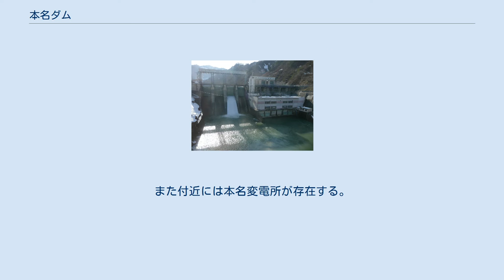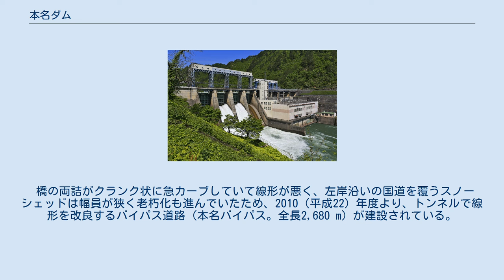本名ダム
金山町_(福島県)
本名ダム（ほんなダム）は、福島県大沼郡金山町大字本名当子ヶ原にある一級河川・阿賀野川水系只見川に建設されたダムである。
 日本発送電による「只見川筋水力開発計画概要」の一環として1952年（昭和27年）に着工、1954年（昭和29年）に竣工された。
 この「只見川筋水力開発計画概要」は、豪雪地帯で峡谷が多い急流河川である只見川に目をつけ、水力発電所を目的に1947年（昭和22年）に発表したものである。
只見川に階段状のダム式発電所を建設する計画で、これにより只見川・阿賀野川・伊南川・大津岐川の計23箇所にダムが設置されることとなった。
本名ダムはそのうちの一つであり、他にもこの計画による主なダム式発電所として奥只見ダム・田子倉ダムなどがある。
また、本名ダムから上流に滝ダム・発電所、下流に上田ダム・発電所がある。
 本名発電所（ほんなはつでんしょ）は、本名ダム横に建設された発電所。
1954年（昭和29年）8月の運用開始から現在に至るまで東北電力が所有する。
また付近には本名変電所が存在する。
 本名ダム堤体の管理橋を利用した本名橋（ほんなばし）が架かり国道252号が通っている。
全長161メートル、幅員6メートル、最大支間長16メートルの9連の鋼上路単純トラス橋である。
1955年（昭和30年）開通。
橋の上部工の製作は日立造船が行なった。
 橋の両詰がクランク状に急カーブしていて線形が悪く、左岸沿いの国道を覆うスノーシェッドは幅員が狭く老朽化も進んでいたため、2010（平成22）年度より、トンネルで線形を改良するバイパス道路（本名バイパス。全長2,680 m）が建設されている。